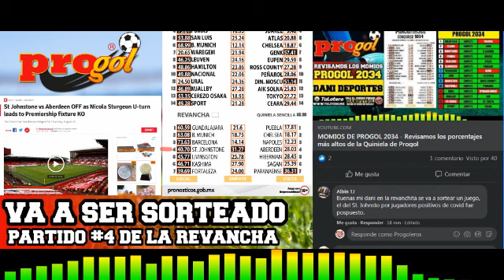Partido #4 de la Revancha de PROGOL 2034 sera sorteado - St Johnstone vs Aberdeen fue pospuesto